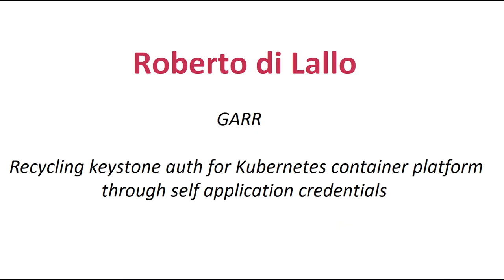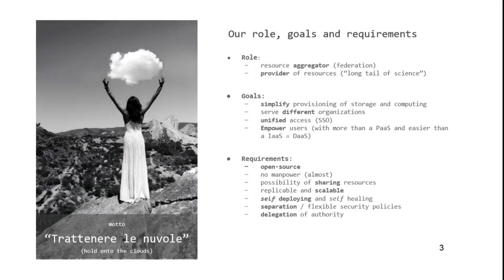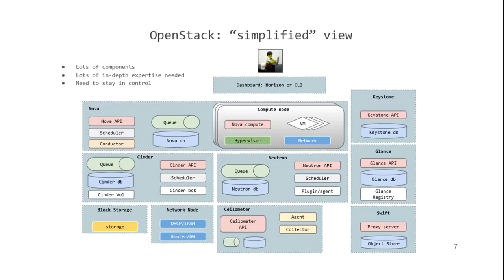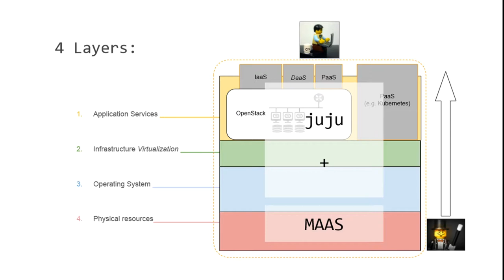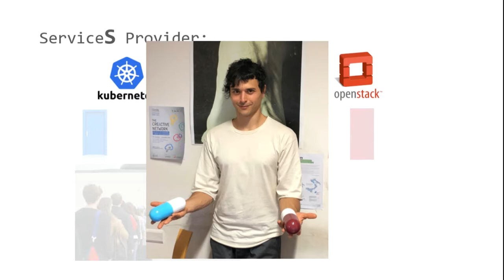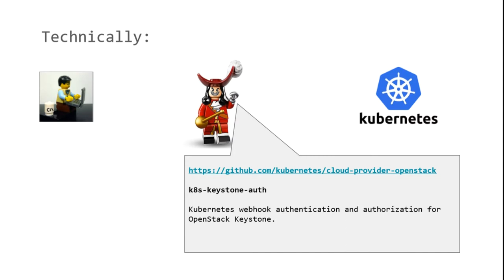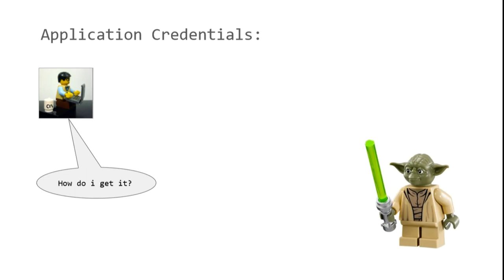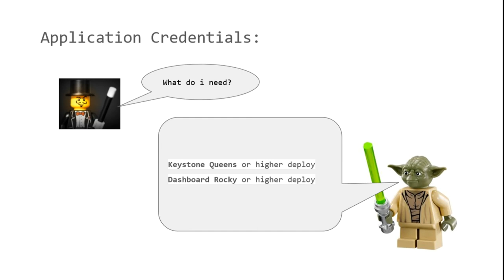OSD18: RECYCLING KEYSTONE AUTH FOR KUBERNETES CONTAINER PLATFORM [...], ROBERTO DI LALLO, GARR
This work aims to join the IaaS solution based on OpenStack with the container platform based on Kubernetes enabling OpenStack users to transparently log into Kubernetes. We present our user authentication deployment based on webhook to redirect the users’ requests towards the OpenStack Keystone, which is acting as auth-provider. We provide the details to obtain a solution usable from any cloud provider who wants to unify the authentication service starting from a IAAS infrastructure and expanding it into a container platform.